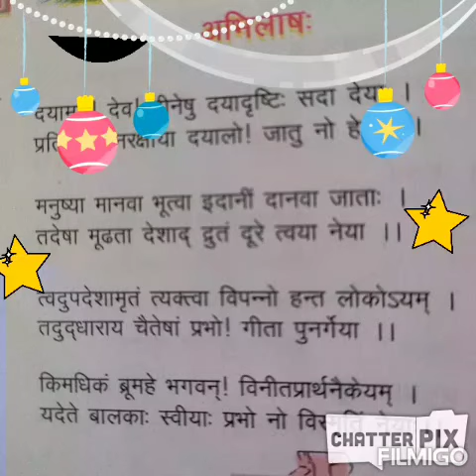Sanskrit Peeyusham l संस्कृत पीयूषम् l कक्षा-7 l अभिलाष: l तृतीय: पाठ: l दयामय देव l सस्वर वाचन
Sanskrit Peeyusham l संस्कृत पीयूषम् l कक्षा-7 l अभिलाष: l तृतीय: पाठ: l दयामय देव दीनेषु  l सस्वर वाचन

नमो नमः 🙏🏻

     *Basic Shiksha Navachar एक ऐसा चैनल है जहाँ एक ही मंच पर विभिन्न विषयों से संबंधित सामग्री 500 से भी अधिक वीडियो में उपलब्ध है।*
     *1-इस चैनल पर कक्षा 3 से कक्षा 8 तक संस्कृत पीयूषम् के समस्त पाठों के हिंदी अनुवाद,सस्वर वाचन एवं अभ्यास कार्य उपलब्ध हैं।*
*2-हिंदी,अंग्रेजी,संस्कृत,गणित,सामान्य ज्ञान और विज्ञान आदि विषयों से संबंधित निष्प्रयोज्य सामग्री से निर्मित सैकड़ों टी०एल०एम० इस चैनल पर उपलब्ध हैं।*
*3-मिशन शक्ति एवं मीना मंच की विभिन्न विद्यालयों की सुगमकर्ताओं के द्वारा तैयार की गई अनेक फाइलों और विद्यालयों में कराई गई गतिविधियों की अनेक वीडियो भी इस चैनल पर उपलब्ध हैं।*
*4-विभिन्न प्रकार के टी०एल०एम० और पपेट बनाना सिखाने की वीडियो भी आपको यहां पर मिलेंगी।*
*5-कक्षा शिक्षण को रोचक बनाने हेतु अनेक बालगीत, बाल कहानियाँ एवं गतिविधियाँ भी इस चैनल पर आपके लिए प्रस्तुत हैं।*
*6- मिशन प्रेरणा से संबंधित अनेक महत्वपूर्ण वीडियो भी आपको इस चैनल पर मिल  जायेंगी।*
*7-हिंदी व्याकरण और संस्कृत सीखने के लिए भी अनेक वीडियो भी यहाँ उपलब्ध हैं।*
*8-कक्षा-6 से कक्षा-8 तक की अनिवार्य संस्कृत के समस्त पाठों के हिंदी अनुवाद, सस्वर वाचन एवं अभ्यास कार्य भी इस चैनल पर उपलब्ध हैं।*